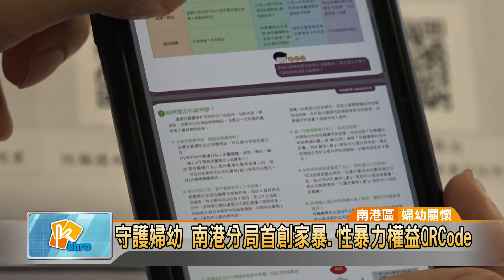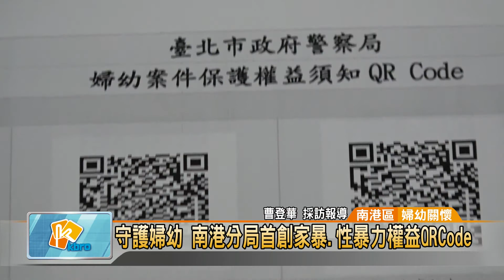20181030 守護婦幼 南港分局首創家暴.性暴力權益QR Code (凱擘大台北數位新聞)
守護婦幼 南港分局首創家暴.性暴力權益QR Code

為了持續推動警政E化政策，台北市南港警分局家防官，從家暴被害人和加害人立場進行研究，全國首創「婦幼案件保護權益須知QR Code」，取代以往提供紙本的方式，被害人只要掃描QR Code，把須知文件下載到手機裡，就不怕遺失或讓加害者發現，造成後續可能的衝突，貼心守護婦幼安全。

對著牆上的QR Code輕輕一點，手機上就出現完整的文件顯示，這些都是台北市警察局推廣的婦幼案件保護權益須知電子檔，南港分局則是率全國之先，研究出E化方式，進而由市警局進行推廣，還特別請來網紅阿澎演出實境劇，為這個全國首創的QR Code代言。

宣導影片中，受暴婦女到警局報案後，警方會提供紙本的婦幼案件保護權益須知紙本，但紙本經常會弄丟，或被害人不敢帶回家，甚至怕被加害者發現，因此南港分局特別從家暴被害人和加害人的立場著想，研究出QR Code設計碼，讓受暴者能隨時下載、隨時觀看，不用擔心後續可能的衝突而權益受損。

南港分局提醒，如果發生婦幼受暴事件，被害者千萬不能姑息輕忽，應該馬上撥打113家暴專線或110報案電話，大家一起協助防止婦幼案件的發生，共同守護她們的安全。

曹登華 採訪報導 (南港區/婦幼關懷)